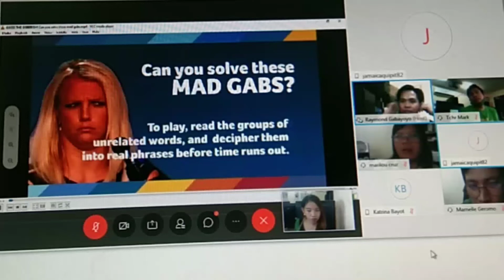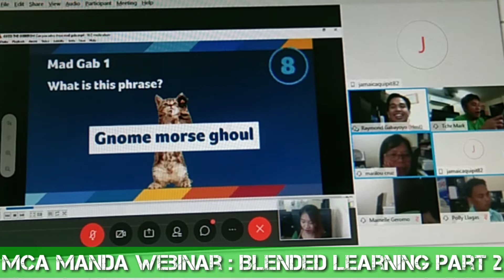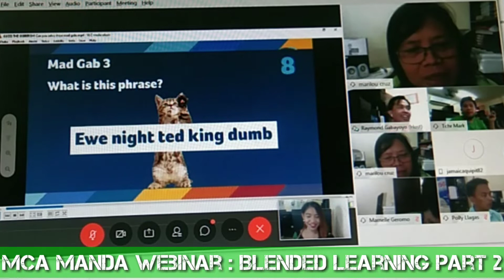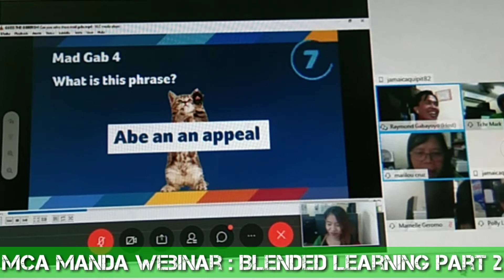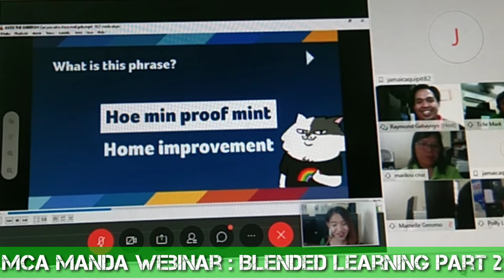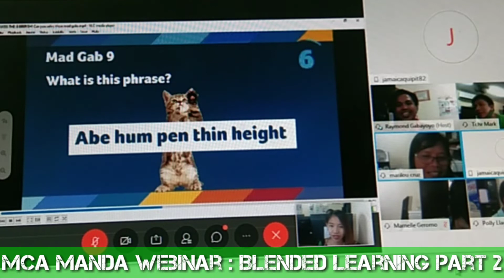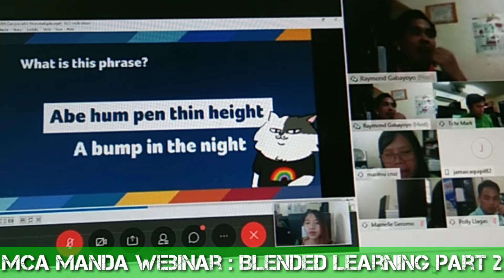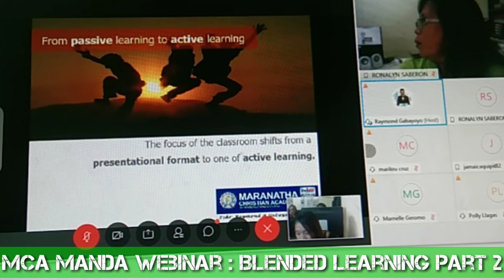MCA Mandaluyong Webinar: Blended Learning Part 2